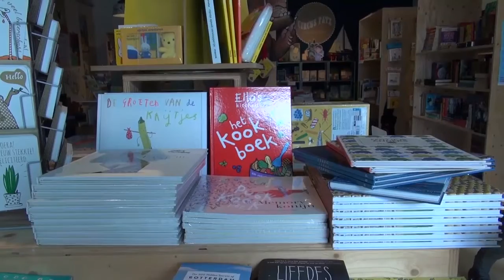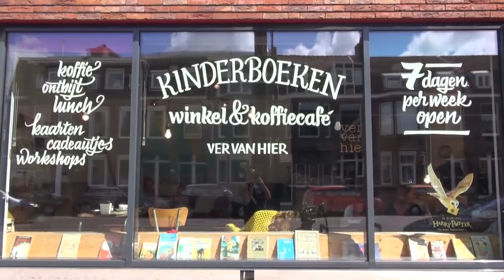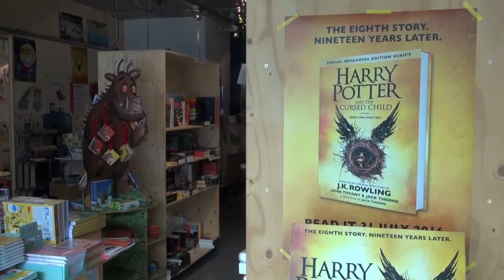010nu - Ver Van Hier al 1,5 jaar een begrip in het Kleiwegkwartier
Ver Van Hier is in de 1,5 jaar dat het open is een begrip in het Kleiwegkwartier. Van Freelancers tot jonge moeders, iedereen in de wijk weet de weg naar de boekenwinkel te vinden. Daarnaast maakt eigenaresse Petra Verheij ook een goeie bak koffie in het koffiecafe.